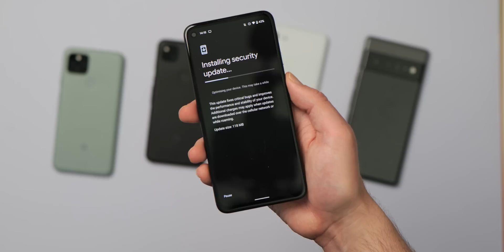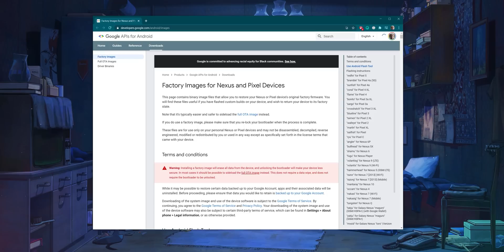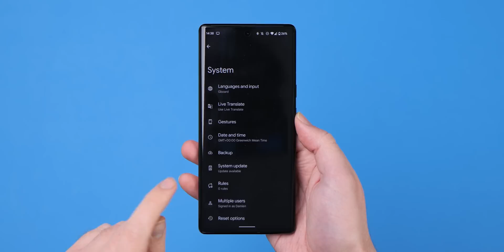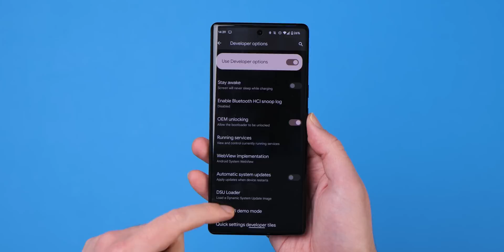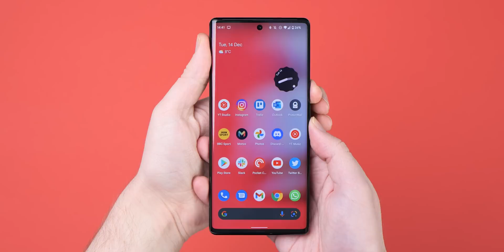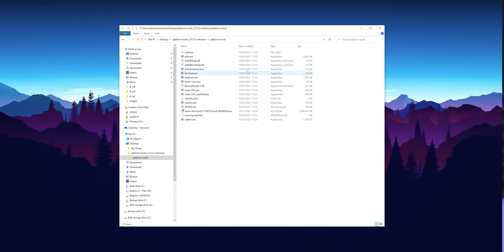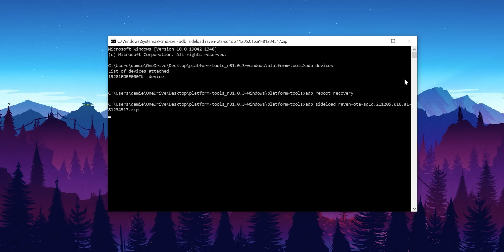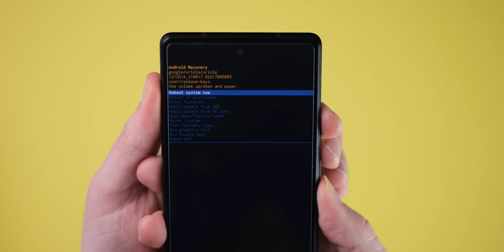How to sideload Android OTA updates on your Google Pixel!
// Downloads //

Timestamps
00:00 - Intro
1:07 - What's the difference between OTA and Factory images?
2:21 - Why sideloading an OTA is quicker
2:48 - How to install ADB and Platform-tools
3:47 - Enabling Developer options
4:28 - Which OTA file do I need?
5:21 - Booting in Recovery mode
7:19 - How to check your device is connected to your PC or Mac
7:31 - The OTA sideload process and commands
8:19 - Rebooting and how to check that you have sideloaded succesfully
9:00 - Outro and commonly asked questions